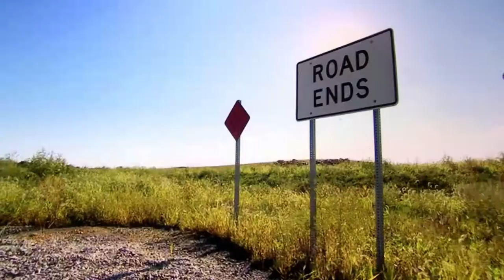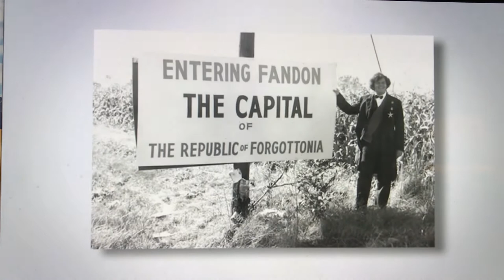Forgottonia, IL History clip